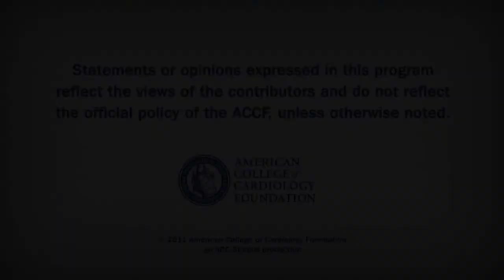Sauna for HF, CRT, and Home Post PCI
Dr. Christopher Cannon highlights three topics published this week in CV news: Sauna for HF, CRT, and Home Post PCI.

Christopher P. Cannon, MD, FACC